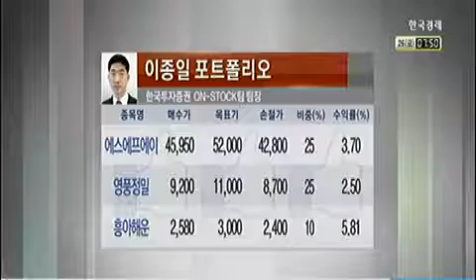[넘버원 포트폴리오 시즌2] 엔씨소프트/메디톡스/부광약품/케이엠더블유/원익QnC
[넘버원 포트폴리오 시즌2] 엔씨소프트/메디톡스/부광약품/케이엠더블유/원익QnC (2014년 12월 26일 방송)
이나연 한국경제TV 외신캐스터